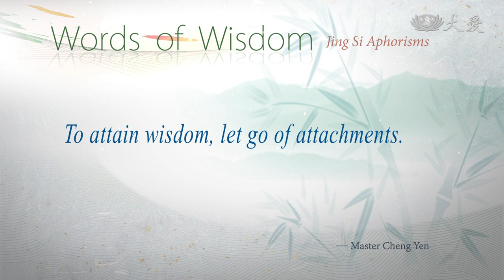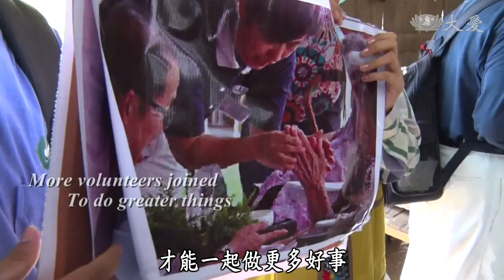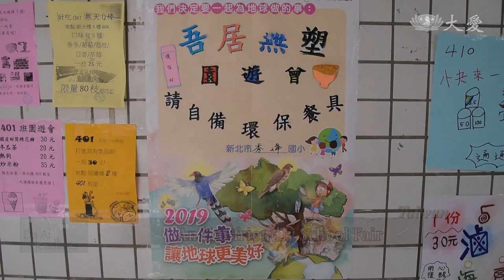【DaAi Headlines】20190512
Indonesian entrepreneur donates foldable table sets to flood survivors in Laos.
More than 1,000 residents from 19 villages attend the Buddha Day Ceremony in Myanmar.

1. 莫志工回響
Welcome to Da Ai Headlines. I'm Siri Su. Thank you for joining us. Tzu Chi Foundation is distributing construction and farming supplies to the affected residents in Mozambique. The distribution in Lamego, has been carried out by local volunteers. Since there aren't any local volunteers in Beirut, many Tzu Chi volunteers have come from Maputo to help out.

2. 寮國折疊椅發放
After a dam broke in Laos last year, residents of 6 villages had to be relocated. Tzu Chi volunteers have been caring for these affected residents. Recently, an entreprenuer has given 480 affected families foldable table sets.

3. 約旦馬弗拉克義診
Tzu Chi volunteers have traveled to Northern Jordan to hold a free clinic for Syrian refugees. In 2017, the United Nations ended the healthcare subsidy for Syrian refugees. Therefore, Tzu Chi's free clinic allowed the refugees to seek the much needed medical attention.

4. 黃淑賢奉獻
TIMA Doctor Huang Shuxian, dedicated her medical career in safeguarding the oral health of the disadvantaged population in Taiwan. Even with the diagnosis of cancer, she never stopped serving at various free clinics. Unfortunately, she passed away due to acute liver failure, at the age of 63.

《靜思語》
To attain wisdom, let go of attachments.
不執著，才能得智慧。

5. 中正法師種子
In preparation for the Buddha Day Ceremony, the participating Dharma Masters and Tzu Chi volunteers have been practicing diligently for the performances. Today, we will take you to one of the rehearsals.

6. 緬甸農村浴佛
In Myanmar, more than 1,000 residents from 19 villages joined the Buddha Day Ceremony. Many villagers had received help from Tzu Chi, so they came with their rice banks to reciprocate the assistance.

7. 星病房浴佛
A Singapore Tzu Chi volunteer was diagnosed with terminal lung cancer, back in 2013. Recently, his health conditions worsened and he has been hospitalized. Since he hopes to attend the Buddha Day Ceremony, Tzu Chi volunteers decided to bring the celebration to him at the hospital.

8. 男丁格爾(3)鄭介炬
In Taiwan, nurse practitioner Zheng Jieju, who works at Taipei Tzu Chi Hospital, is a dedicated medical professional. While caring for his grandfather, he was inspired to diligently study nursing. After joining the workforce, he became Taipei Tzu Chi Hospital's youngest nurse practitioner.

9. 秀峰無塑母親節
In New Taipei City, the Xiufeng Elementary School held a school fair, to celebrate its anniversary. The event organizer invited people to use reusable utensils and reduce the use of plastic bags.

END: 慈小奉茶浴足
To celebrate Mother's Day, Tainan Tzu Chi Senior High School Elementary Department held various activities. While first graders performed feet-washing ceremony for their parents, third-graders served tea to express to their gratitude. We will leave you with these images. Happy Mother's Day. Goodbye.

(03253511)